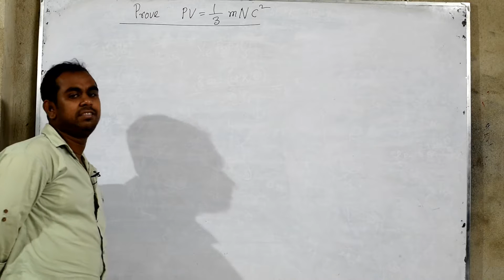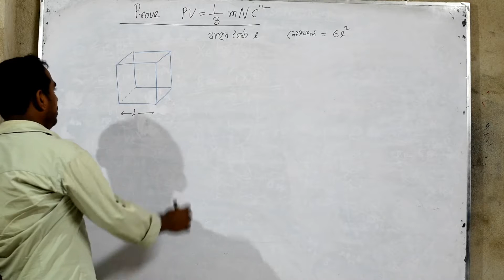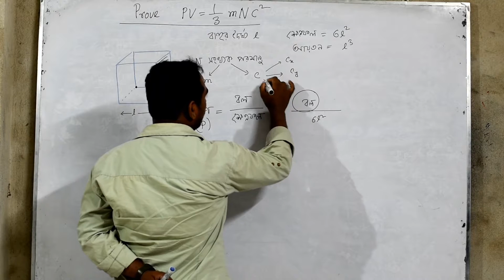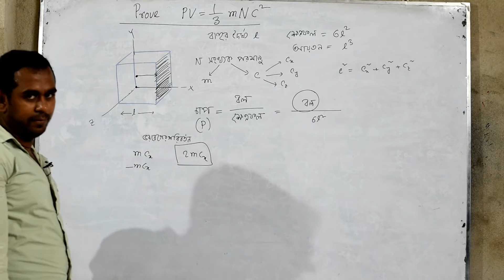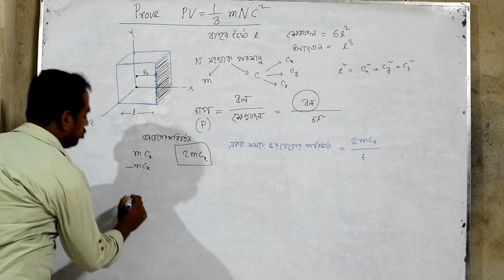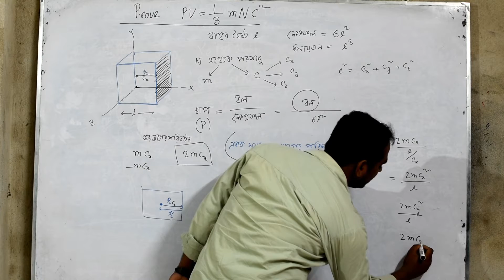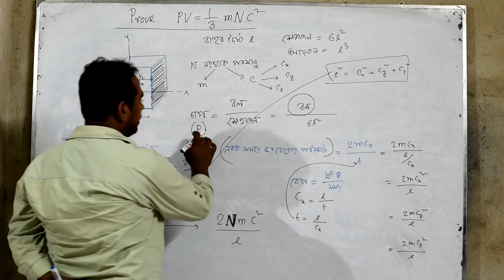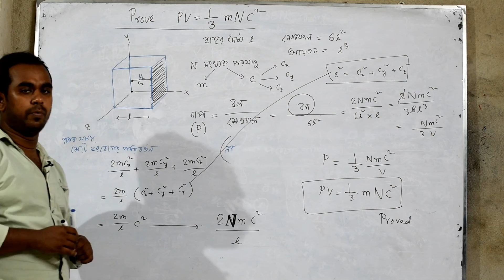Prove PV=1/3mNC^2 //Gaseous state // by Amit Sir.